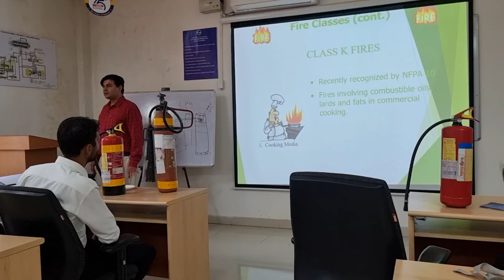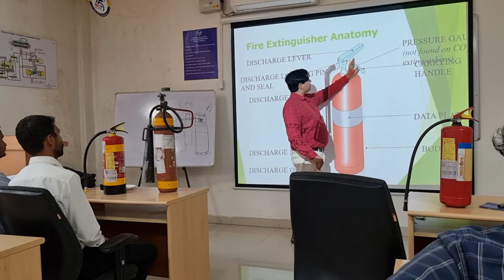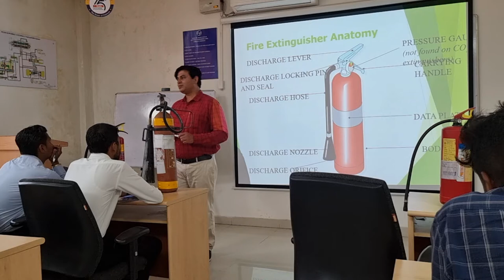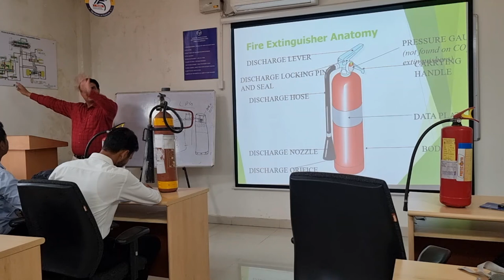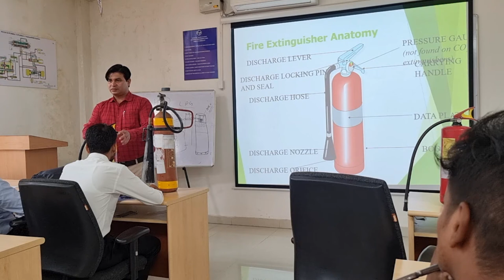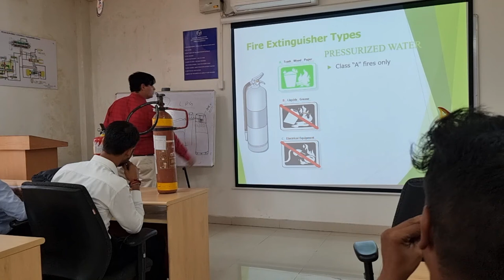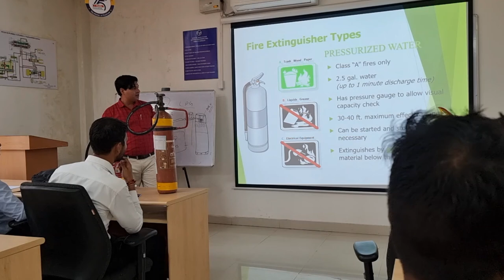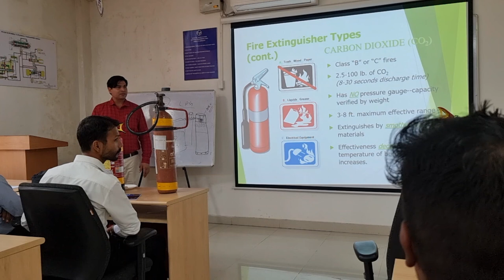Anatomy of Fire Extinguisher